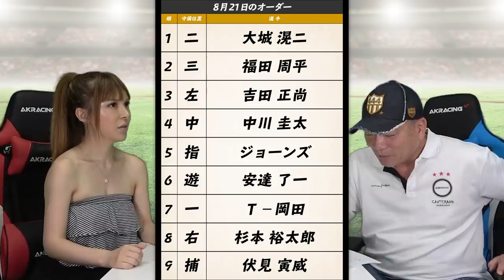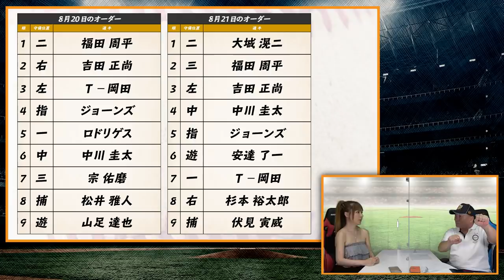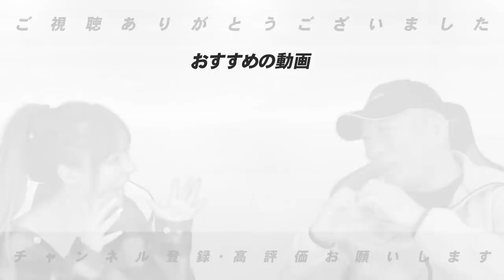【弱点を見つけるのが難しい!!】プロ野球開幕から前半戦を振り返る！巨人・オリックス編！